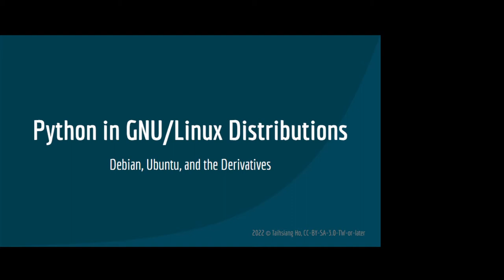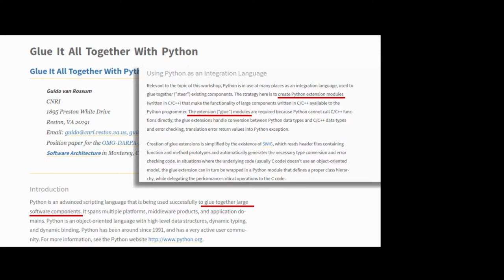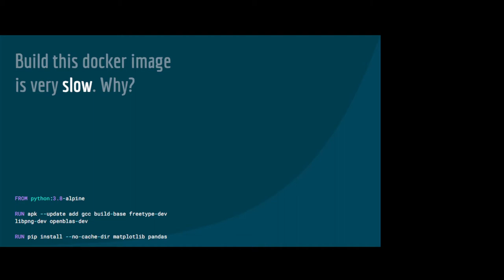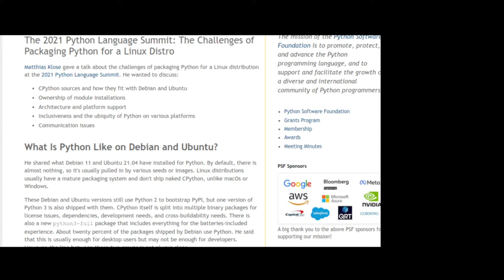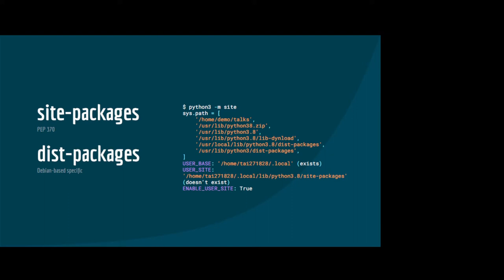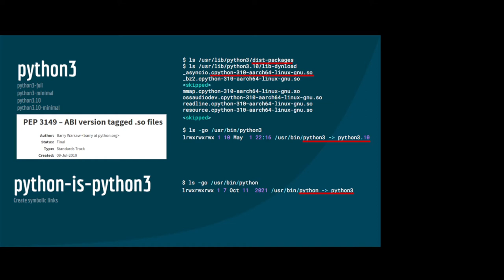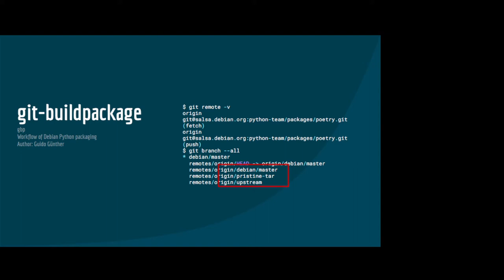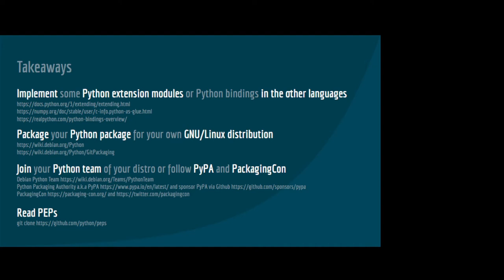Python in Linux Distributions, Debian, and Ubuntu｜帶您讀源碼